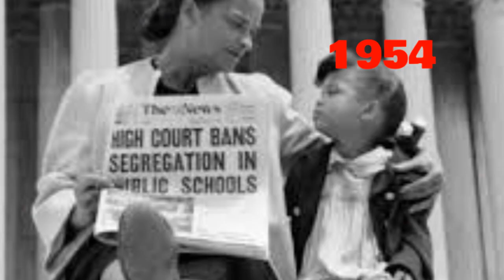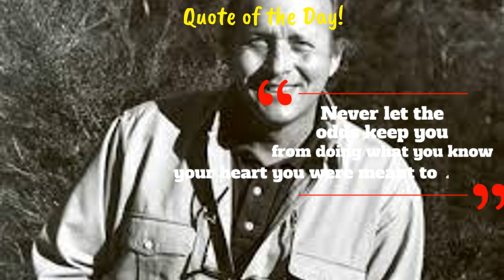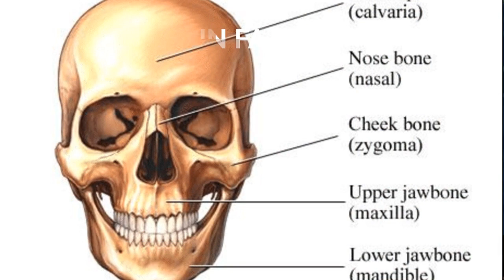Monday, May 17, 2021